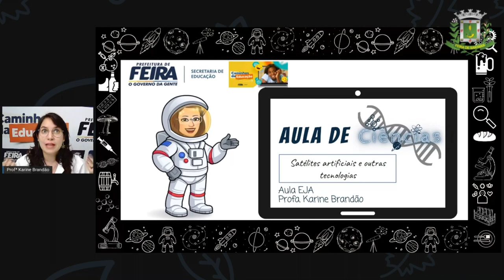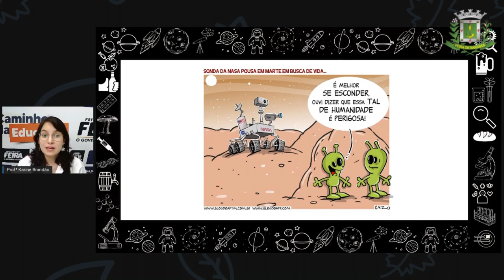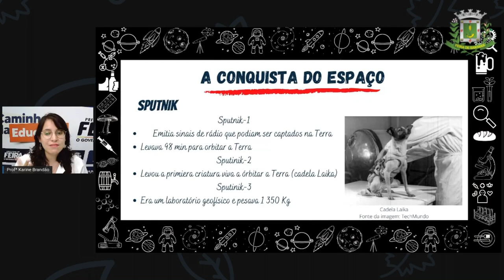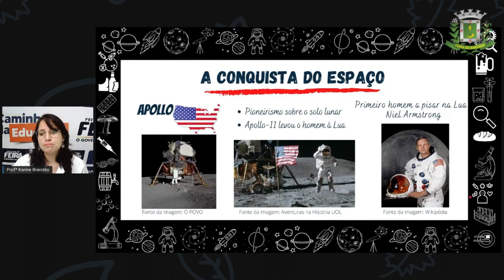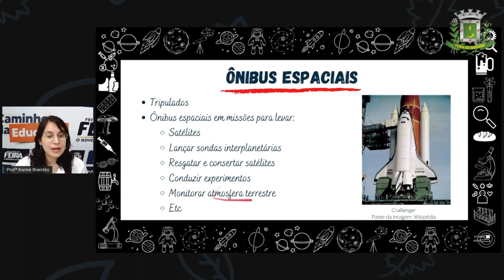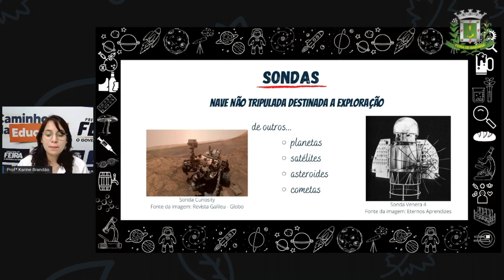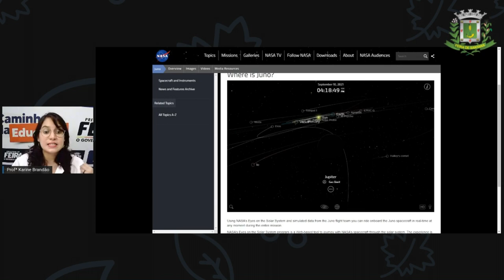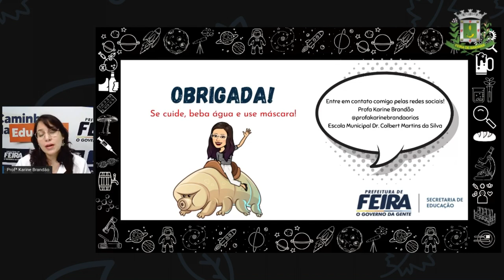2º SEG ESTÁG IV AULA 14 CIÊN Satélites espaciais , Foguetes e sondas espaciais Profª KARINE BRANDÃO